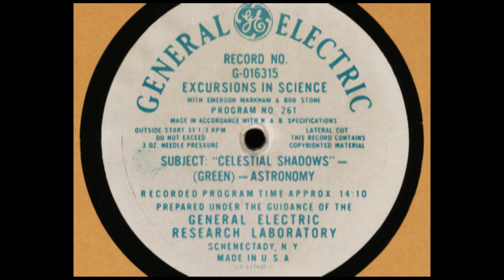Excursions in Science #261: Celestial Shadows - ca. 1946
Episode #261 of GE's "Excursions in Science" program, produced with radio station WGY. Features Robert Stone, director of the WGY players, and science reporter Emerson Markham.  In this episode, Markham discusses planetary and solar eclipses. The information in this episode comes from Dr. Warren K. Green, director of the Amherst College Observatory.

This recording was provided by the Antique Wireless Association in Bloomfield, NY.  A special thanks for providing the audio and image.